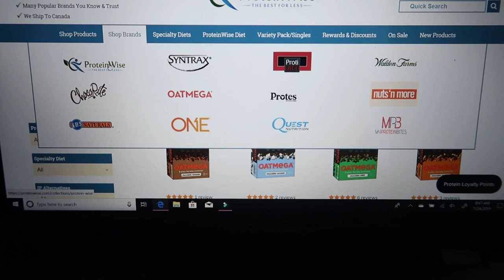15,000 SUBSCRIBER GIVEAWAY!!!!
THANK YOU to each and everyone of you for being part of my YouTube friends and family!! I love and appreciate all of you so it's my turn to GIVE BACK! Good luck winning and thank you again! XOXOXOXO

TO WIN:

#2.  Comment!!